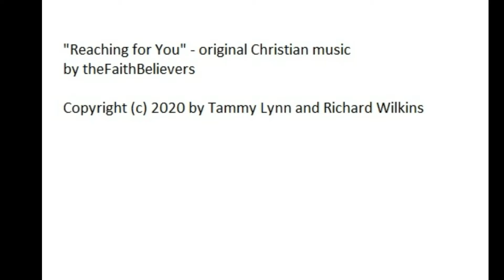"Reaching for You Lord" - original Christian music by TheFaithBelievers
"Reaching for You Lord" - I re-sung this song to try to make it better. New original Christian music by TheFaithBelievers